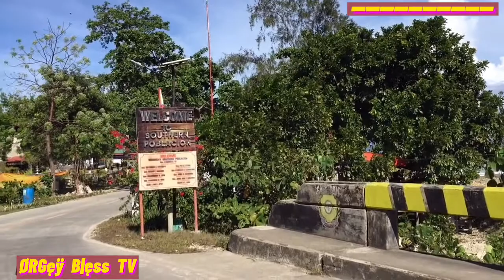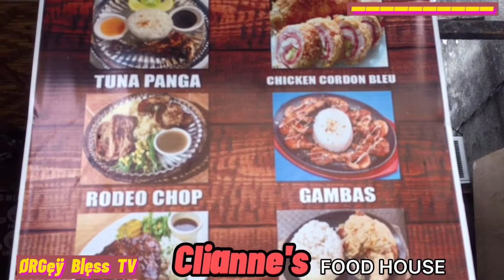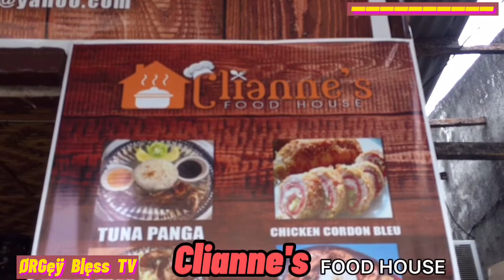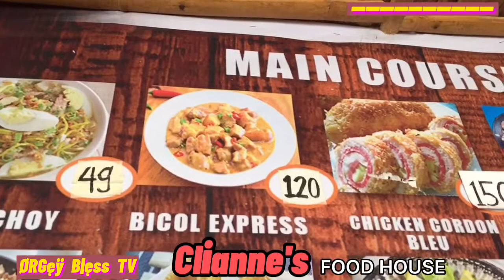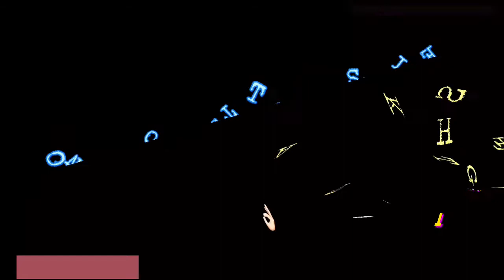Tudela Camotes Island | Clianne's Food House | Napaka Sarap Na Restaurant